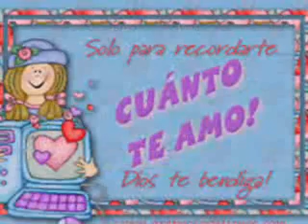Lizul y sus caras divertidas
MI BELLA REINITA CUANTO LA AMOOO ¡¡¡¡¡¡¡¡¡¡